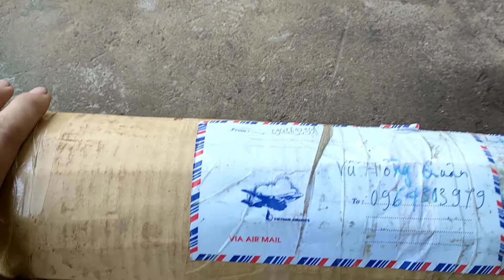Đổi cánh bơm hỏa tiễn 5,5hp khách hàng đến từ phú thọ!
Rất vui lại được gặp các bạn trong video lần này, hôm nay mình lần đầu tiên làm cho một tỉnh khác  mà cách hàng ngàn cây số . và hôm nay cũng là ngày đầu tiên kênh của mình đươc làm đối tác của you tube và chính thức đươc bật kiếm tiền trên những video của mình sản xuất.nên niềm vui nhân đôi . Qua đây mình cũng xin chân thành cảm ơn tất cả mọi ngươi đã tin tưởng và ủng hộ kênh có như ngày hôm nay. Xin chào và hẹn gặp lại bạn!